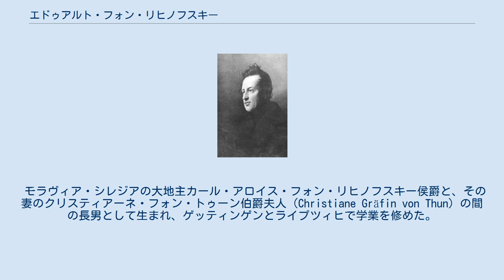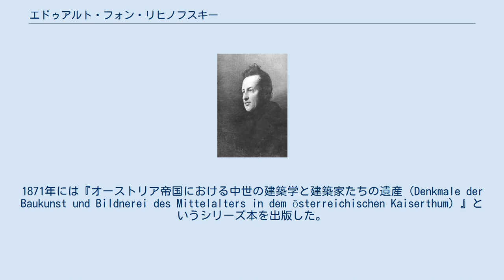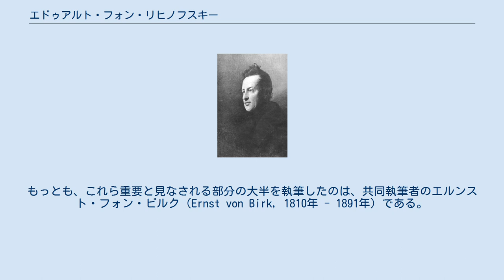エドゥアルト・フォン・リヒノフスキー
エドゥアルト・ヨハン・マリア・バプティスト・フォン・リヒノフスキー（Eduard Johann Maria Baptist Fürst von Lichnowsky、1789年9月19日 - 1845年1月1日）は、オーストリアの貴族、著作家、歴史家。
侯爵（フュルスト）。
 モラヴィア・シレジアの大地主カール・アロイス・フォン・リヒノフスキー侯爵と、その妻のクリスティアーネ・フォン・トゥーン伯爵夫人（Christiane Gräfin von Thun）の間の長男として生まれ、ゲッティンゲンとライプツィヒで学業を修めた。
1813年にエレオノーレ・フォン・ツィヒ伯爵夫人（Eleonore Gräfin von Zichy）と結婚し、間に長男フェリックス（1814年 - 1848年）、次男カール（1819年 - 1901年）など、3男4女の7人の子女をもうけた。
1814年、父の死に伴って侯爵家の家督を継いだ。
所領の経営では、合理的な羊の飼育法を採用した。
 リヒノフスキーは大衆娯楽作品も学術書もこなす多彩な著作家であった。
1871年には『オーストリア帝国における中世の建築学と建築家たちの遺産（Denkmale der Baukunst und Bildnerei des Mittelalters in dem österreichischen Kaiserthum）』というシリーズ本を出版した。
これは著名な建築家の生涯を挿絵入りで紹介した本だった。
このシリーズの刊行は1824年の第4巻発表以後、一切出されなかった。
リヒノフスキーはむしろフェリシテ・ド・ラムネーの著作のドイツ語翻訳者・紹介者として熱心に活動したが、自身が翻訳したのは1冊のみである。
1821年には、『ローデリッヒ（Roderich）』と題した悲劇を発表した。
 リヒノフスキーが著した最も重要な著作は『ハプスブルク家の歴史（Geschichte des Hauses Habsburg）』のシリーズである。
この代表作はオーストリア帝国宰相クレメンス・フォン・メッテルニヒ侯爵の勧めで執筆された。
1836年から1844年まで、このシリーズは8巻が刊行された。
この8巻は、1218年から1493年まで、ルドルフ1世からフリードリヒ3世までのハプスブルク家の諸時代を扱っている。
この著作は発表当時から批評家たちの激しい批判に晒された。
現代において同書は歴史書としては時代遅れとなったが、その詳細な史料補遺や文書目録は重要な参考資料と見なされている。
もっとも、これら重要と見なされる部分の大半を執筆したのは、共同執筆者のエルンスト・フォン・ビルク（Ernst von Birk, 1810年 - 1891年）である。
 晩年は健康を損ねてローマで長く療養した後、1845年にミュンヘンで没した。